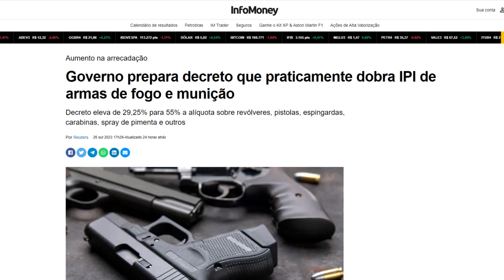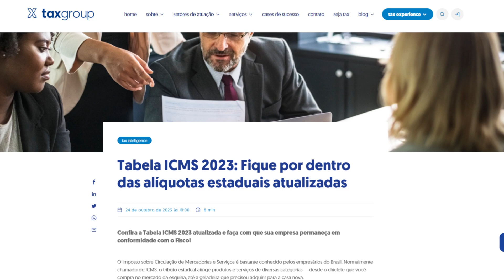Governo do Amor aumenta a alíquota de ICMS sobre armas